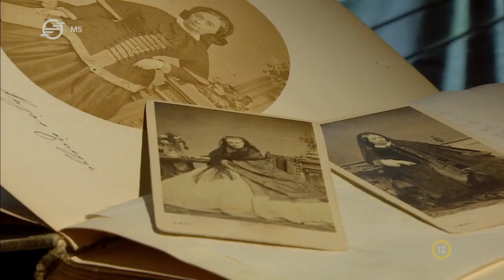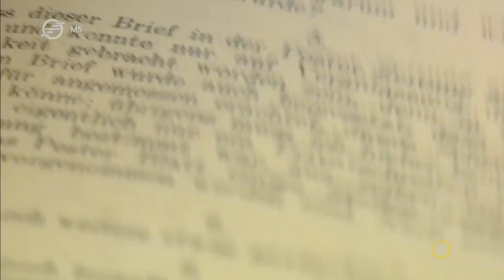Az Aradi Vértanúk Emléknapja - Librettó 2023. október 6.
Október 6. az Aradi Vértanúk Emléknapja, következő riportunkban nemcsak rájuk, hanem az első felelős magyar kormány vezetőjére, Batthyány Lajosra is emlékezünk, sőt még a korszak jeles nő alakjait, sorsukat is bemutatjuk. Búcsúlevelek és az utókorra hagyományozott legendák nyomában jártunk.